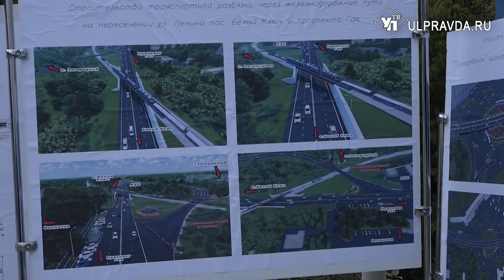Без пробок. В Ульяновской области построят семь транспортных развязок и три новые дороги